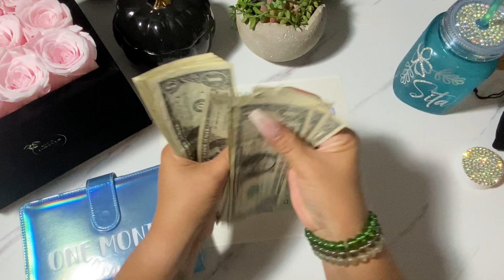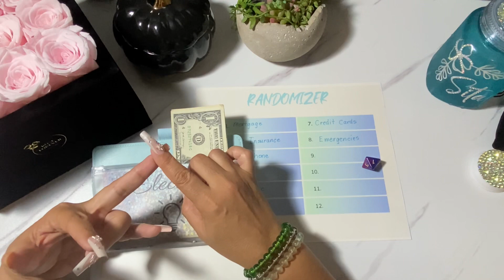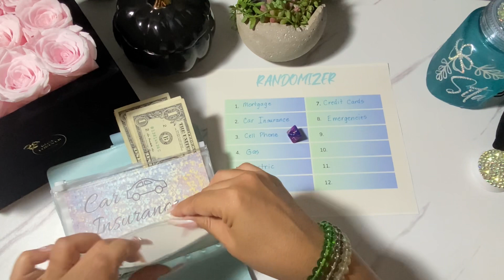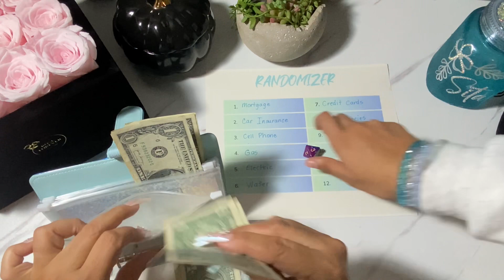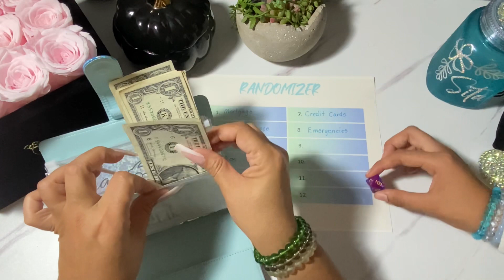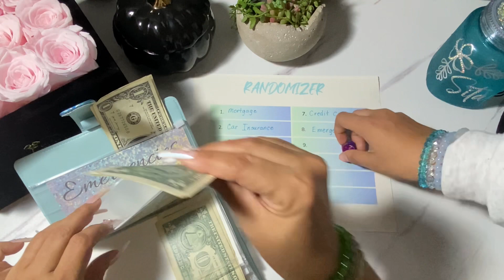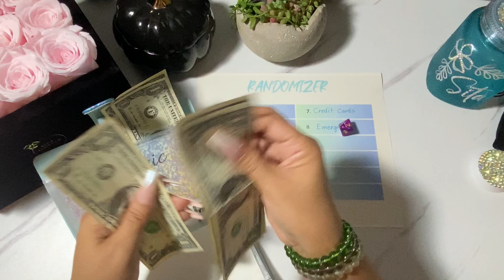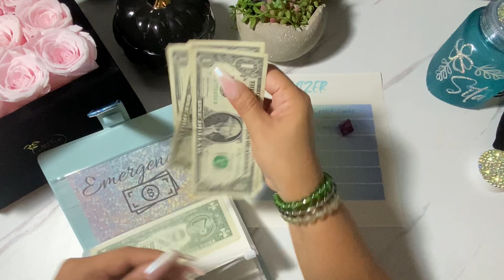Randomizer Challenge | One Month Ahead | Cash Stuffing | Savings Challenges | Zero Based Budget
Today I finally tried the Randomizer challenge to stuff my One Month Ahead Binder.